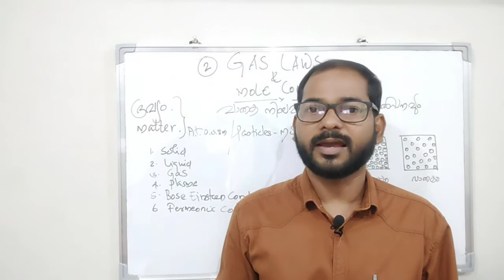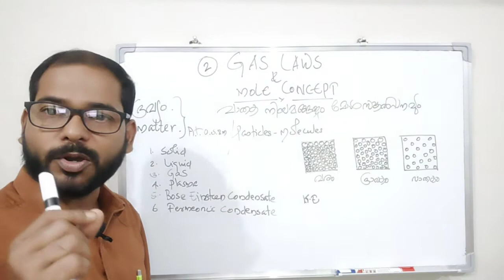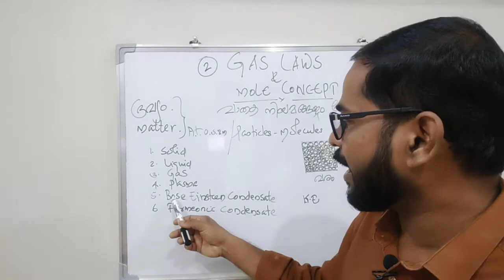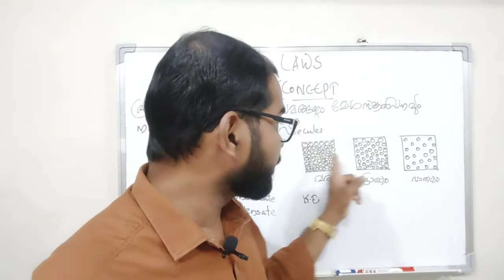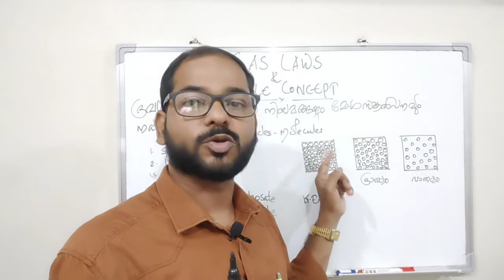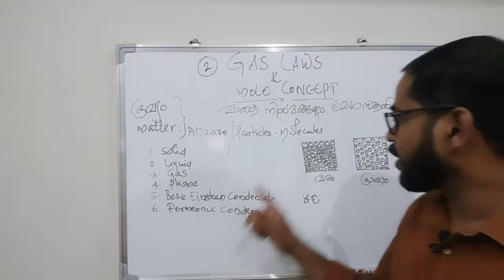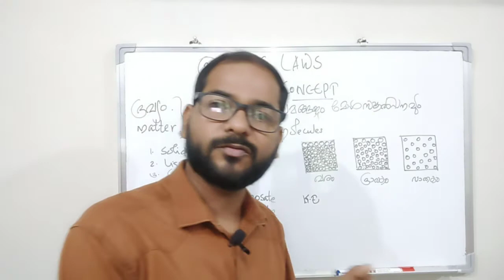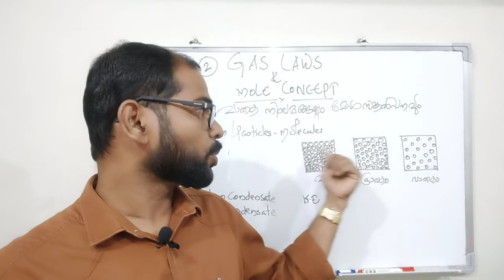SSLC . Chemistry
CH: 2. GAS LAWS & MOLE CONCEPT